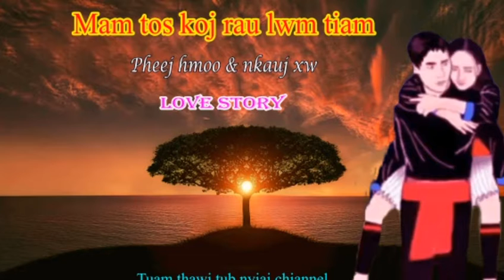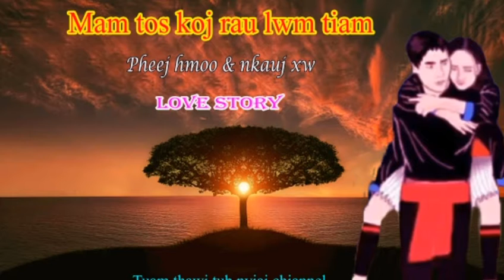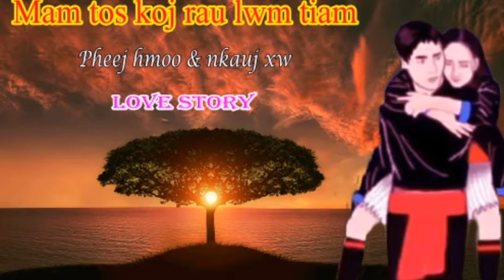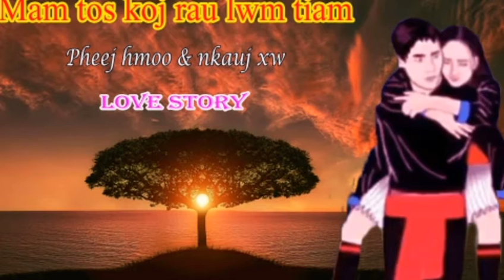Mam tos hlub koj rau lwm tiam| Dab neeg sib hlub tu siab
zoo siab Txais tos txhuas tus los koom kuv nawb